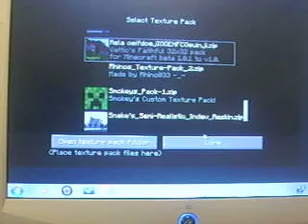Minecraft Mindcrack -- Episode 4# Cave Finding, Dead Mining